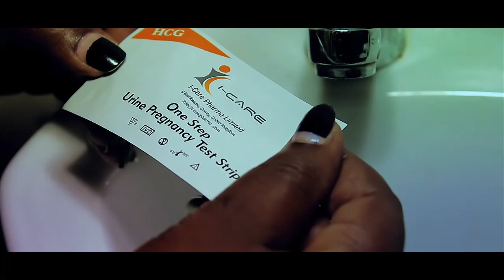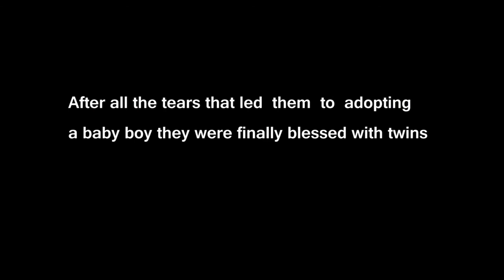Mariam MacQueen - In Sha Allah (Official Video HD 2018)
Asabr (Patience) We face so many challenges in life. personally, professionally, spiritually and many more. so in this video Mariam MacQueen Was talking about Patience. and the only means to attaining control of our affairs is trusting Allah with Patience In Sha Allah. please subscribe like share and comment. thanks